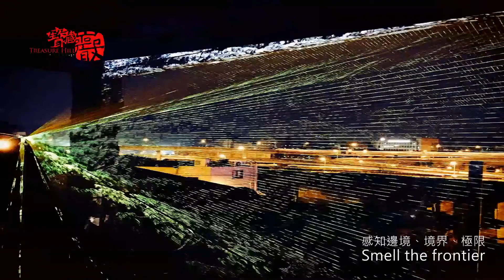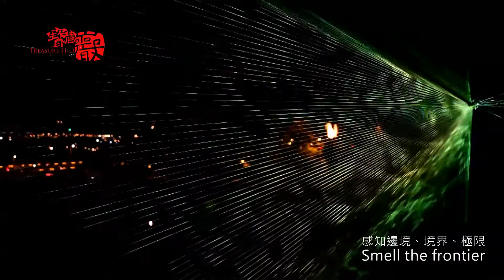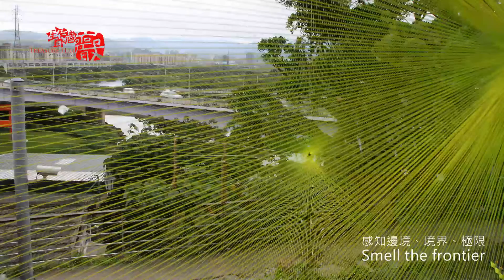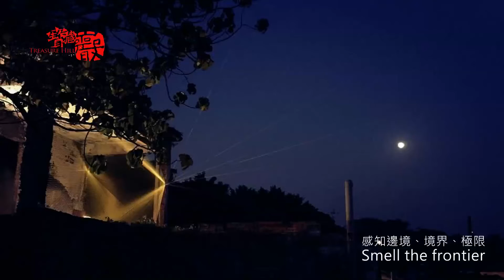【Video】2014 寶藏巖駐村藝術家／／Chinatsu SHIMODAIRA 駐村紀錄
● 藝術家：Chinatsu Shimodaira (下平千夏)
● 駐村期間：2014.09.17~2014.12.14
● 駐村地點：寶藏巖國際藝術村

Tokyo Wonder Site交流來訪藝術家

1983年出生在日本。2007年畢業於武蔵野美術大學建築系後，轉至東京藝術大學跨媒體藝術學系修習碩士課程，並於2010年完成碩士學位。
近期聯展為NEXT
2014年 ”chasm#02”，Nagano Prefectural culture hall, and Rokko Meats Art
2013年 ”The First Tree”，Mt. Rokko, 和 Tokyo Midtown Art Award
2012年 ”To-kyo”，Tokyo Midtown, 和 TAMAVIVANTⅡ
2011年“implosion point -src-”，Tama Art University
2010年 “implosion point” 個展，INAX Gallery2

圍繞在我們身邊的各種”界線、邊界”是我長期關注及創作的主題，並以此主題衍生出展覽及藝術裝置作品。
我的藝術創作近期以探索透過”空間體驗”為主要進行核心，我們每天無意識的行為和認知皆受到外界的控制，並進入到我們的潛意識中。
就如同日常熟悉之事物原先的定義被拆解和單純化，接著所有的元素開始轉化。我想這正如日常或神話般的經驗超渡著民族與種族之間的界線。